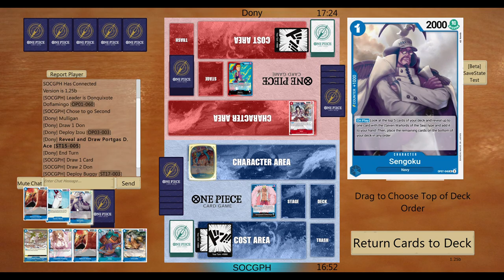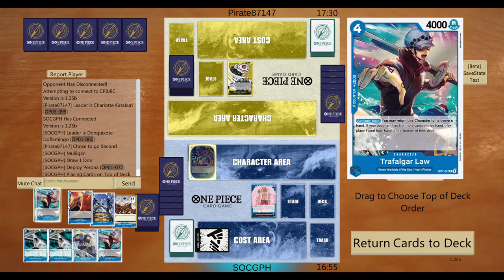[OP09] Blue Doflamingo! INSANE SPAMMING CHARACTERS! [OPTCG SIM]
00:15 - vs Red Blue Marco
06:12 - vs Yellow Katakuri
14:40 - vs Purple Black Luffy
19:41 - vs Red Yellow Belo Betty
24:10 - Black Yellow Luffy

Decklist :

1xOP01-060
4xEB01-023
2xOP01-077
3xOP02-054
2xOP06-047
4xOP07-045
4xOP07-046
4xOP07-047
4xST03-004
4xST03-005
3xST17-001
4xST17-002
4xST17-003
4xST17-004
1xOP04-056
2xOP06-058
1xOP07-057